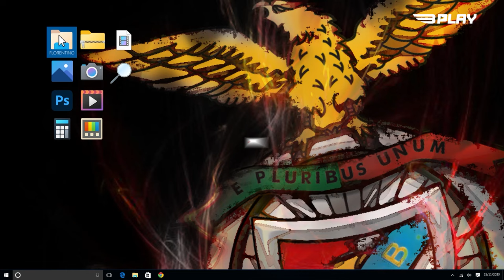Entrevista | Florentino 100 Jogos